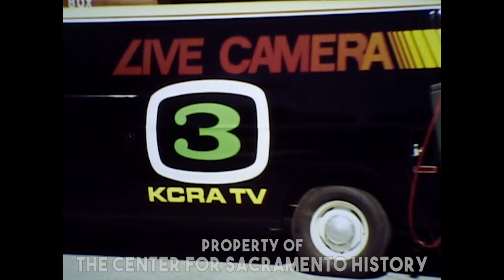Live Camera 3 and the Early Days of Video Tape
In the early 1970s, local news stations like Sacramento's KCRA-TV Channel 3 started making the slow transition from using 16mm motion picture film to "capture the story" to videotape. Although open reel videotape had been in use for years, it took some time to create a truly portable broadcast video camera. We may laugh now when the words "portable" and "lightweight" are used to describe these cameras, but Live Camera 3 completely changed how news was covered at the time. This film consists of b-roll and unused takes with sections of audio missing. With tongue planted firmly in cheek, this recreation tells the story of Live Camera 3 and the conversion from news film to video tape.

To see this film in its original form and hundreds of other historic visual documents,